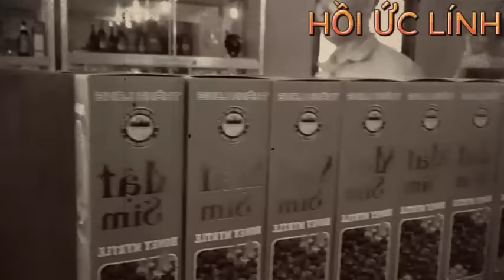Trận đánh lọt vòng vây bọn POLPOT ... ở Suối Đá !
XEM NHIỀU HƠN TẠI ĐÂY
4.Hồi ký ĐỜI QUÂN NGŨ – tác giả Đức Cường
6.Hồi ký lính trinh sát sư 307 - Võ Văn Hà
7. HỒI ỨC CHIẾN TRƯỜNG K: LÍNH TRINH SÁT PHÁO BINH
8. CÁC TRẬN ĐÁNH TẠI CHIẾN TRƯỜNG K
9. HỒI KÝ CHIẾN TRƯỜNG K "CHUYỆN Ở RỪNG" - CCB ĐỨC THẢO
10. HỒI KÝ CHIẾN TRƯỜNG K - CCB HAI RUỘNG
11. HỒI KÝ CHIẾN TRƯỜNG K "CHUYỆN Ở RỪNG" - CCB ĐỨC THẢO
12. HỒI ỨC ĐÁNH MỸ - CHIẾN TRƯỜNG MỚI I NGUYỄN HỮU AN